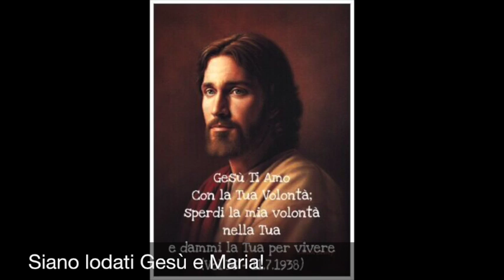I due modi per comprare il Regno dei cieli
L'indulgenza plenaria della Porziuncola, s. Maria degli angeli. La via ordinaria per comprare il tesoro nascosto o la perla preziosa del Regno consiste nel liberarsi dai peccati, da ogni affetto ad essi, dagli attaccamenti alle cose che passano, e compiere opere meritevoli davanti a Dio. La via straordinaria, che presuppone la precedente, per acquistare il Regno é raccogliere e fare propria la semenza di Gesù, ovvero la Sua vita, tutti i Suoi atti, che sono la vera ricchezza.

Mt 13,44-46
Vol. 11, 28 ottobre 1915

Omelia di don Pierpaolo Maria Cilla, mercoledì 2 Agosto 2017 XVII settimana del tempo ordinario anno A memoria di s. Maria degli angeli